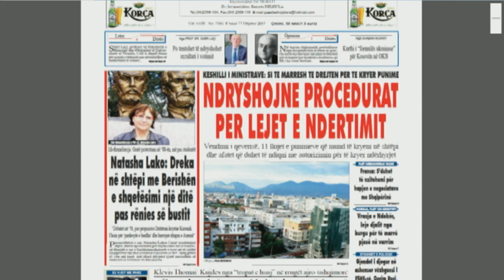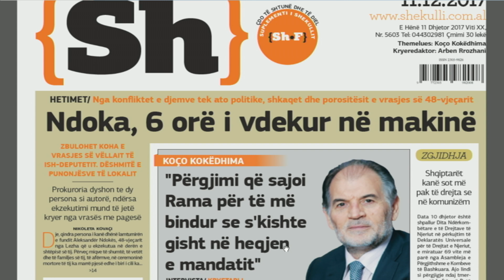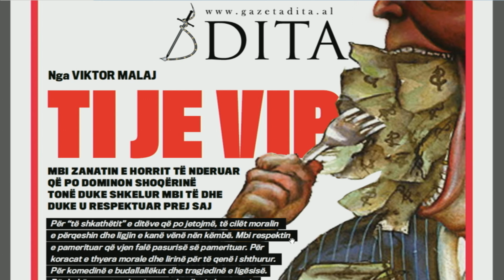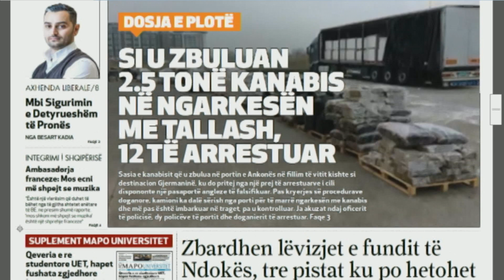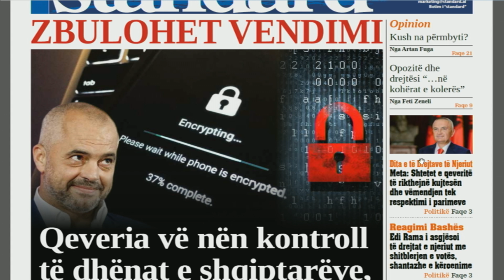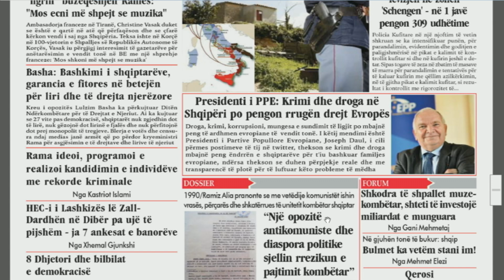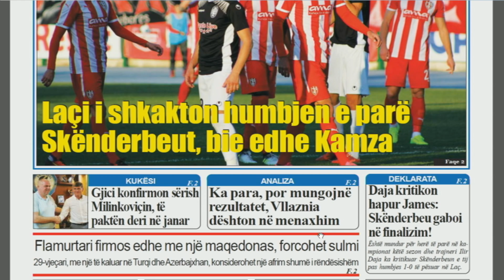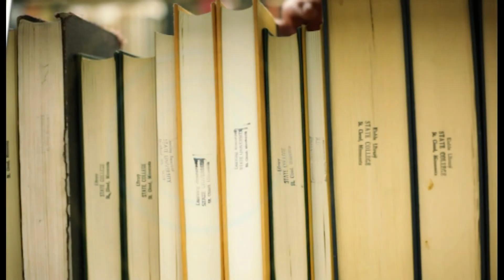Ora Juaj, 11 dhjetor 2017